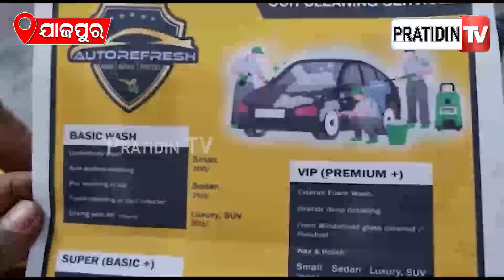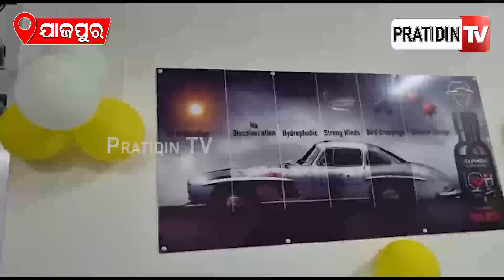ବ୍ୟାସନଗର ଚୋରଦା ବାଇ ପାସ ରୋଡରେ ଖୋଲିଲା Auto Refresh l PratidinTv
ବ୍ୟାସନଗର ଚୋରଦା ବାଇ ପାସ ରୋଡରେ ଖୋଲିଲା Auto Refresh l